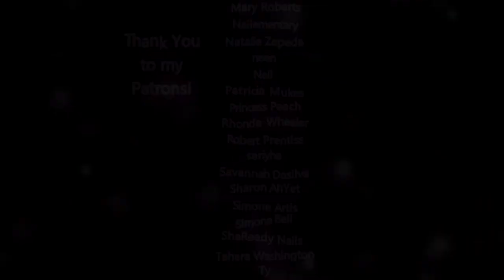☕️Latte Art Coffee Nails Fall Vibes Food Nails Hand Painted Nail Art☕️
PRODUCTS USED

Alpha Brush, My Holy Grail Acrylic Brush that I use Faithfully
Kolinsky Oval #12

Scoop Of Vanilla, Perfect Brown, XOXO
Madam Glam Gel

YoungNails.com
FinishGel Top Coat, White ManiQ 101 Gel, Hug Me Nude Gel Polish
Clear Core Acrylic & Nail Liquid for Nails Base

Modelones.com Gels in color Giorgio & 1890